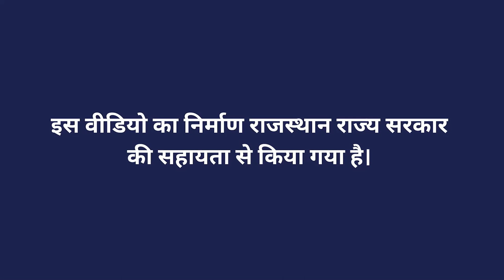लो टनल खेती की जानकारी व विशेषता भाग 2